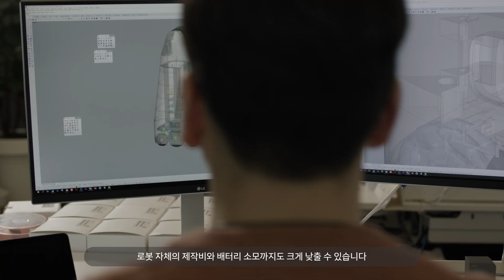[NAVER LABS x NAVER Cloud] 클라우드 기반 멀티 로봇 인텔리전스 시스템: ARC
로봇을 똑똑하게 만드는 시스템, ARC.

[ARC: AI, Robot, Cloud의 약자]
ARC는 네이버클라우드와 5G 네트워크 기반 멀티 로봇 인텔리전스 시스템입니다. ARC에는 로봇과 사람의 공존을 위한 최신 알고리즘과 고정밀 데이터가 모두 담겨있습니다. 이제 초저지연 네트워크를 통해 ARC에 연결되는 것만으로 수많은 로봇들이 동시에 똑똑해질 수 있습니다.

[클라우드, 로봇의 눈과 두뇌 역할을 하다]
ARC eye는 모든 로봇들의 눈이 되어 GPS가 통하지 않는 실내에서도 현재 위치와 경로를 정확하게 알려주고, 로봇의 두뇌가 되는 ARC brain은 로봇의 이동, 측위, 태스크 수행을 위한 계획과 처리를 대신합니다. 로봇의 센서(eye)와 두뇌(brain)를 대신하는 클라우드가 있기에 가능한 일이죠.

[ARC와 함께하는 우리의 생활]
ARC는 로봇에 필요한 공간 및 서비스 인프라와 실시간으로 연동되어 로봇과 사람 사이의 모든 온-오프라인 환경을 이해하고 관리합니다. ARC는 서비스 로봇 대중화를 이끌 가장 혁신적인 시스템입니다.